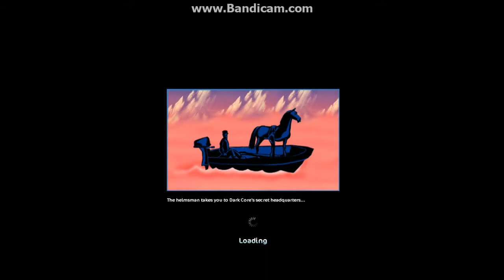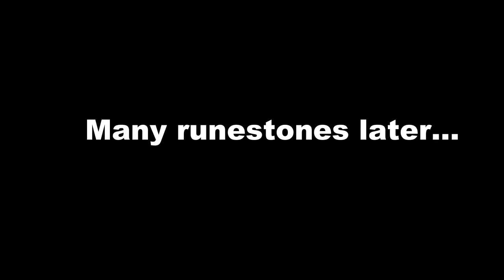Star Stable Online - New soul rider quests day 2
Day #2 of the newest soul rider quests on Star Stable!

Songs: Yoghurt - Ylvis; Seven - Tobu; Higher - Tobu; Candyland - Tobu; Highway to Hell - AC/DC; Harry Potter theme song; Follow me up to Carlow - Young Dubliners; Sad Romance - Thao Nguyen Xanh
Name: Willow Shydawn
Server: Spring Star